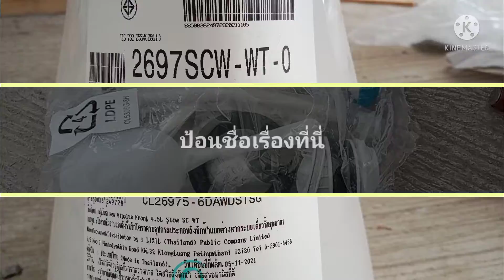วิธีประกอบแทงค์ซักโครก